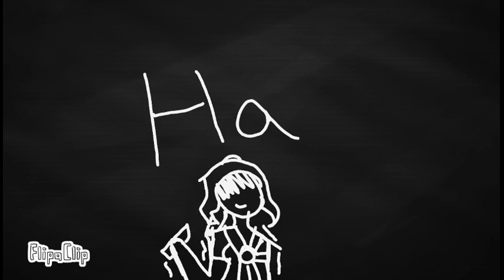wolf in sheep's clothing part 1,2,3,4,5,6,7